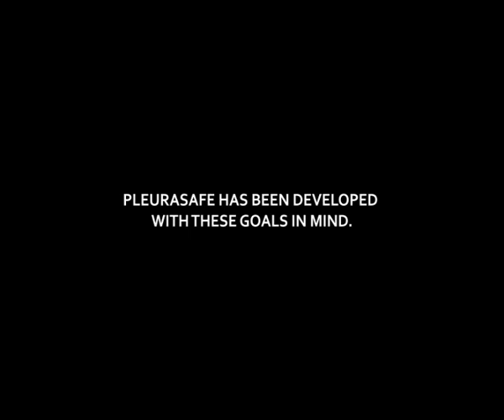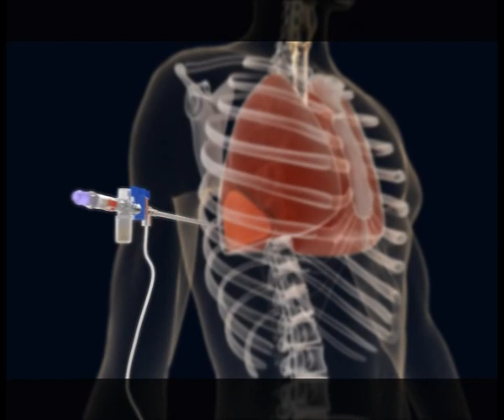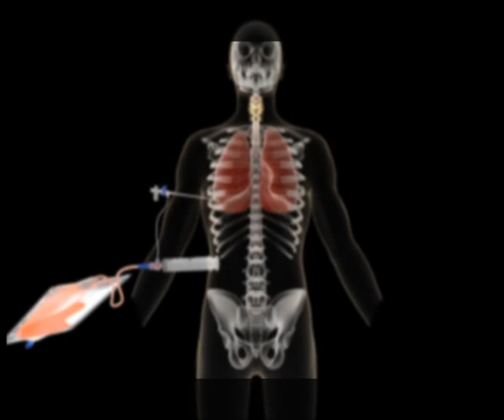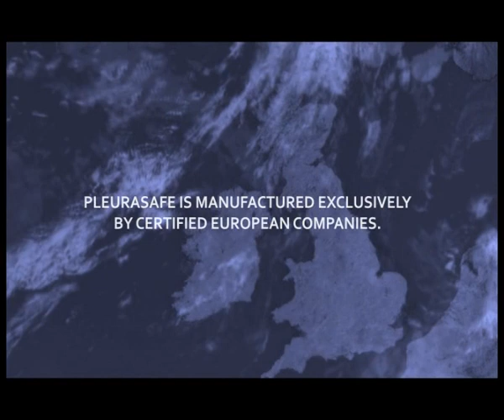How to make a Thoracentesis (pleural puncture) with Pleura-safe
3D animation of making a Thoracentesis (pleural puncture), to treat a pleural effusion or a Pneumothorax, with the medical product Pleura-safe from allomed Medtech GmbH.

3D Animation über die Durchführung einer Thorakozentese (Pleurapunktion), zur Behandlung eines Pleuraergusses oder Pneumothorax, mit dem Medizinprodukt Pleura-safe, der Firma allomed Medizintechnik GmbH.